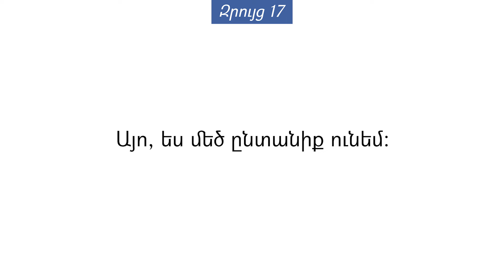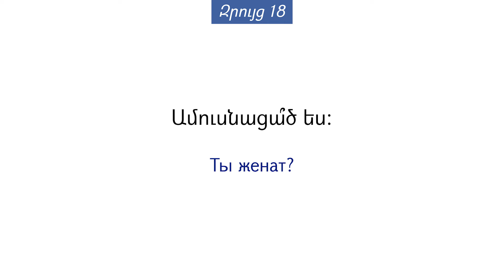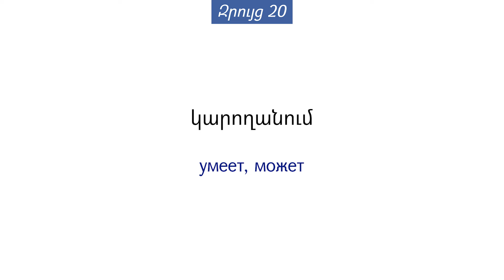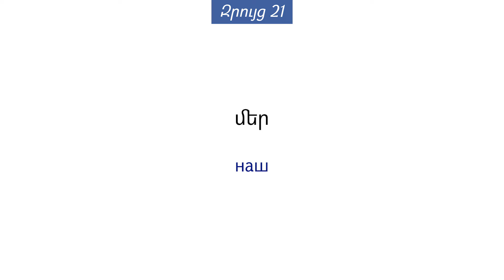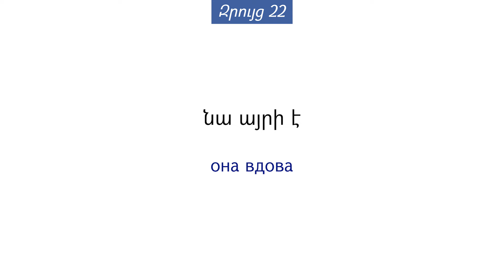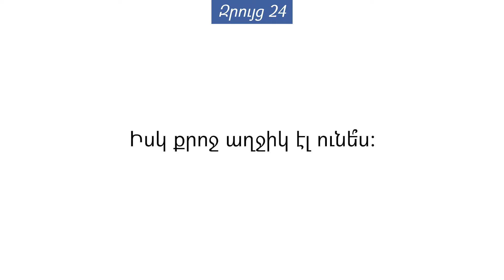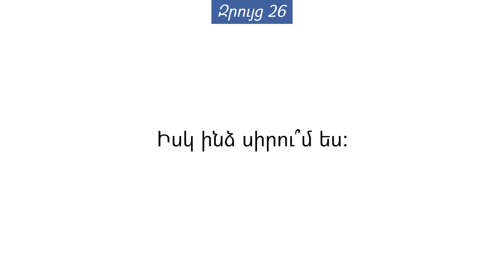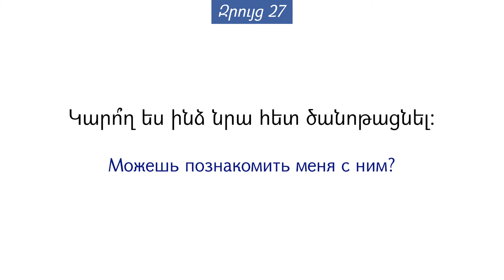Тема 3. Семья. Армянский язык по диалогам и фразам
ВИДЕО ПО КНИГЕ:
00:00 Вступление
00:11 Беседа 17
04:58 Беседа 18
08:59 Беседа 19
12:51 Беседа 20
19:00 Беседа 21
24:26 Беседа 22
29:52 Беседа 23
33:50 Беседа 24
36:51 Беседа 25
41:02 Беседа 26
44:49 Беседа 27
АРМЯНСКИЙ АЛФАВИТ:
ПЕРЕХОДЫ МЕЖДУ ЭПИЗОДАМИ (РАЗДЕЛАМИ, ЧАСТЯМИ) ВИДЕО:
Переход между эпизодами на ПК: Ctrl + Shift + стрелка вправо/влево
Переход между эпизодами на смартфоне: двойной щелчок двумя пальцами в правой/левой части экрана.